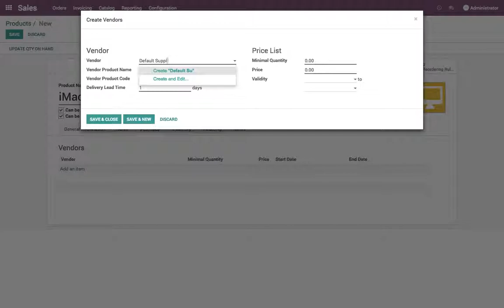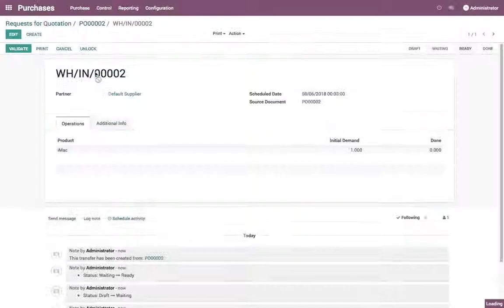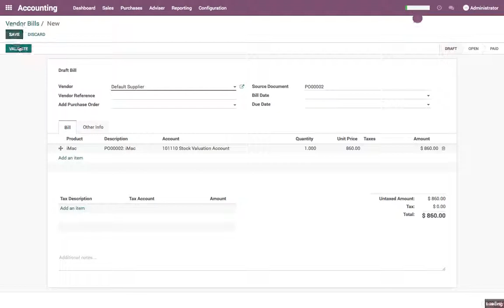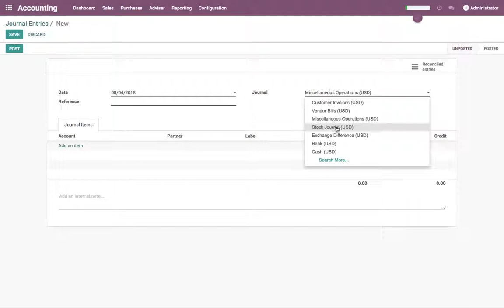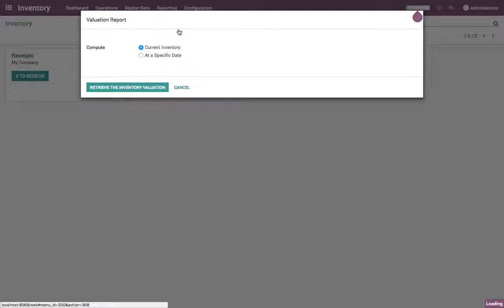Compute the inventory valuation in P&L and BS (fifo costing method and manual valuation)